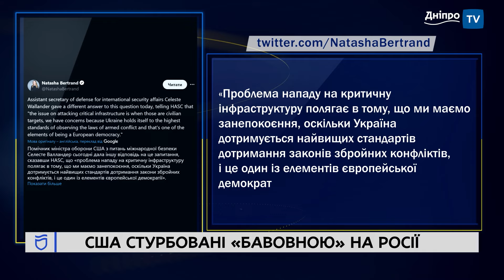📉 Нафтова криза: США розкритикувала українські удари по НПЗ росії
США критикують удари по російських нафтопереробних заводах, бо вбачають у цьому ризик для нафтових ринків. Міністр оборони США Ллойд Остін попередив, що нещодавні атаки України на російські нафтопереробні заводи можуть вплинути на світові енергетичні ринки, і закликав країну зосередитися на військових цілях.